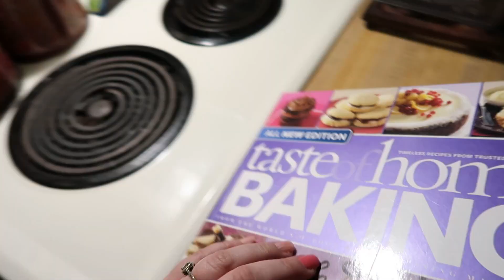DAY IN THE LIFE | Cleaning, Baking Cookies, Minecraft